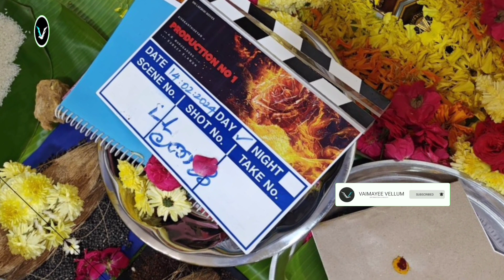Sk23-Poojai | Sk23 Update | Sivakarthiyen | Anirudh Ravichandran | AR Murugadoss | SirLakshmi Movies